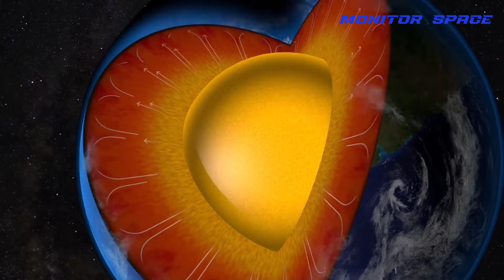MONITOR SPACE: LA TERRAFORMAZIONE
In questa puntata, è possibile colonizzare un nuovo pianeta cambiando la sua atmosfera? E' possibile colonizzare in un domani pianeti come Marte e Venere? Gli scienziati e gli esperti del settore riusciranno grazie alle loro teorie a stabilire che i pianeti sono abitabili? Uno sguardo in questo fantastico scenario fantascientifico e gli eventuali rischi.